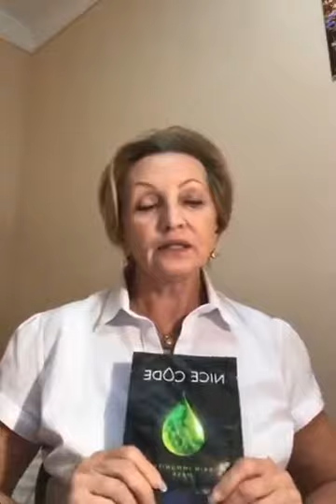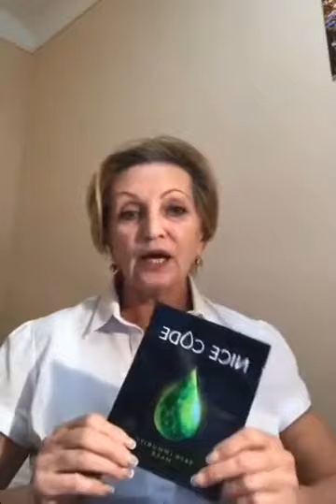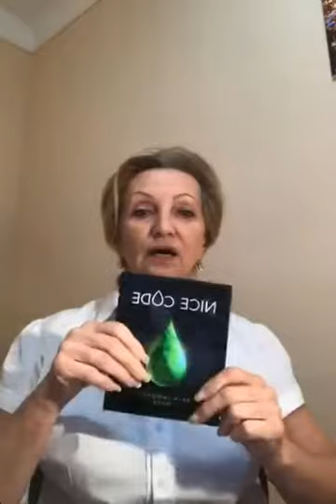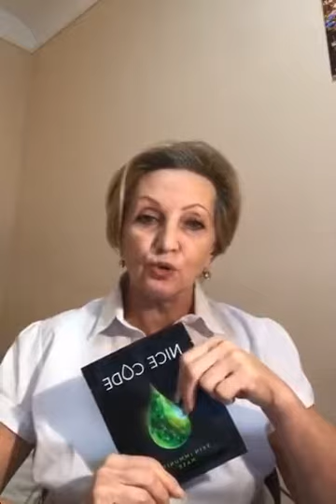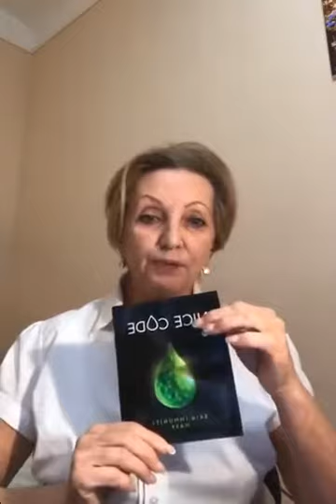Экология красоты с Greenway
14/11/2020
Чештанова Людмила. Врач-косметолог